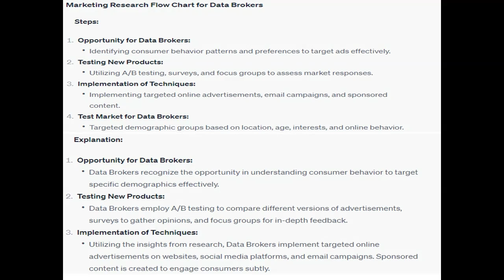You will be illustrating your comprehension of the steps of market research and how they are linked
You will be illustrating your comprehension of the steps of market research and how they are linked to successful marketing strategy.   Directions Watch one  (1) of the following videos and create a flow chart explaining the steps taken boy McDonald's OR Data Brokers to target you as a consumer. Here is a sample flowchart illustrating Market Research Steps you watch the videos, consider the following questions. Use your answers to help you create your Marketing Research Flow Chart for Data Brokers. 1. What opportunity do Data Brokers face?  2. What marketing techniques do Data Brokers use when testing new products? 3. How does it implement these techniques?  4. Who is Data Brokers' test market?  5. How do the Data Brokers collect their research? 6. How do they analyse their data? 7. What do they do with their findings?